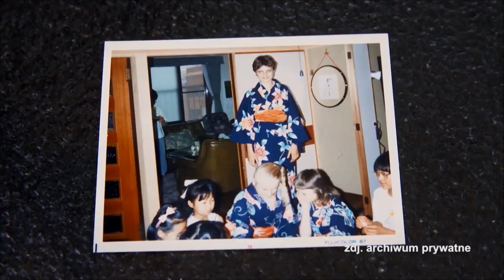Katarzyna Sokołowska nie wychodzi z domu bez makijażu? [Gwiazdy prywatnie]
Nowy program "Gwiazdy prywatnie" w TVN Style oglądaj w poniedziałek o 22:30 oraz w Player.pl
Pierwszą bohaterką naszego nowego programu "Gwiazdy prywatnie" jest najbardziej znana w Polsce reżyserka pokazów mody i jurorka „Top Model" - Katarzyna Sokołowska. Prowadząca - Ula Chincz, odwiedziła ją w jej pięknym apartamencie w centrum Warszawy. Kasia po raz pierwszy powiedziała Uli tak dużo o sobie, wpuściła kamerę do swojego mieszkania i życia. Poznacie sekrety jej garderoby - w tym niezwykłą szafę na buty projektu Kasi. Mieszkanie bohaterki programu jest pełne cennych drobiazgów z jej zagranicznych podróży i z targu staroci w jej ukochanym Kazimierzu nad Wisłą. Wygodne i przestronne, z tapetą z cytatami z samego Szekspira ma obłędny widok na panoramę całego miasta. To jedno z najbardziej luksusowych i pożądanych miejsc w Warszawie. Sąsiadami naszej bohaterki są postaci znane z pierwszych stron gazet.

Kasia jest od lat uważana za jedną z najlepiej ubranych kobiet w Polsce. Jej mieszkanie jest urządzone w eleganckim, współczesnym stylu. Pełno jest w nim książek, pamiątek i zabytkowej porcelany oraz obrazów polskich malarzy współczesnych. Spokoju domu pilnuje artystyczna figurka Matki Boskiej wyszperana przez Kasię na rynku w Kazimierzu. Zobacz to niezwykłe spotkanie i rozmowę w jej apartamencie!